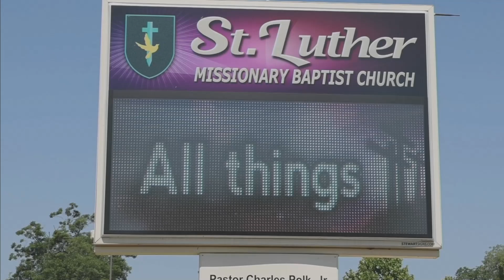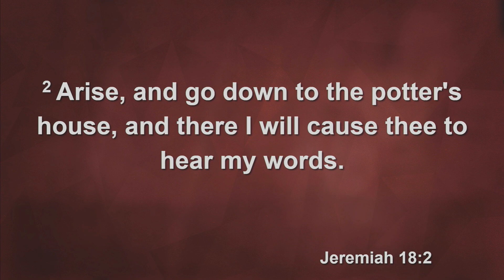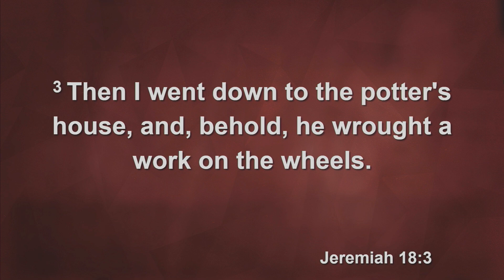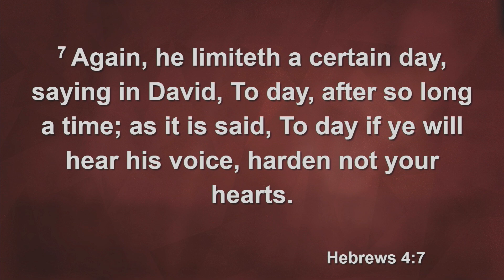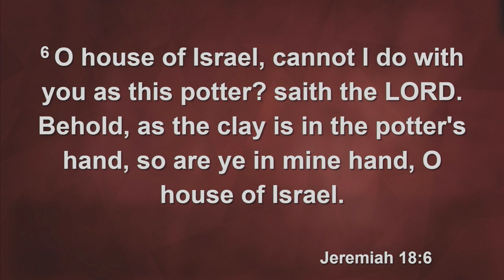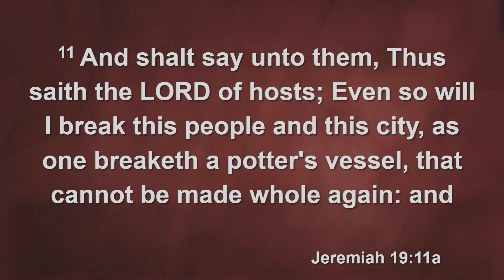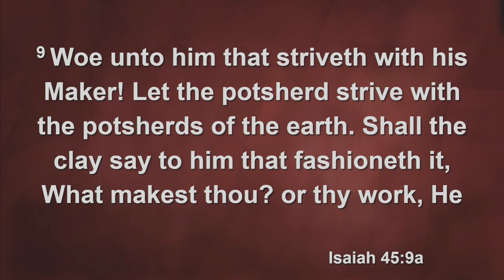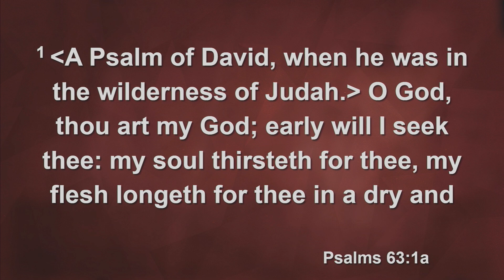St Luther MB Church Sunday Worship Service "Communion Sunday" 7.7.24